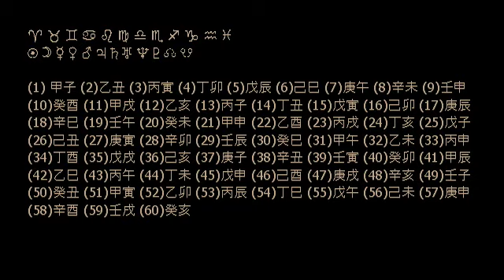KMFDM - Disobedience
Album: Nihil
Bullet Proof Records 1995